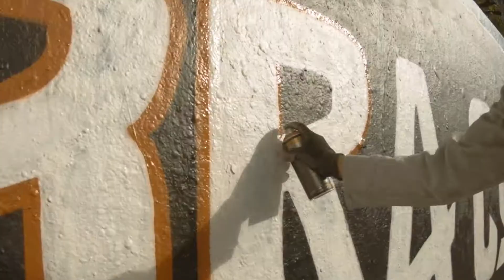COBRA CULT - "Sell Your Soul" (OFFICIAL VIDEO)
Cobra Cult - Sell your Soul
Taken from the album "Second Gear"

Video Produced by: Mikael Österman
Location: Kulturkvarter Snösätra, Stockholm.